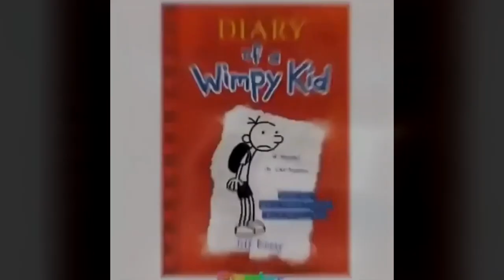Its Time To KILL The Clown Emoji Meme (If It Wasn't Obvious)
Slight change of a video, it's just that this has been on my mind for a while and I wanted to talk about it.

elijah who - skateboard p